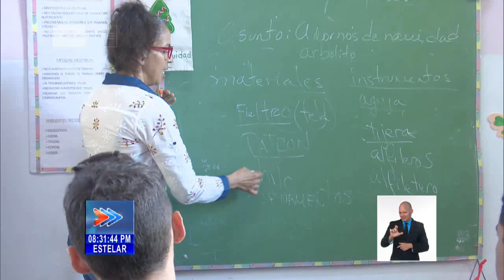Celebran en Cuba Día Internacional de las Personas con Discapacidad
Desde la Constitución de la República se pondera la inclusión, igualdad de oportunidades y la participación de todas las personas en los diferentes ámbitos de la vida. Para celebrar el Día Internacional de las Personas con Discapacidad, el tres de diciembre, la Unión de Jóvenes Comunistas y el Centro de Estudios sobre la Juventud realizaron una actividad dedicada a niños, niñas y adolescentes.